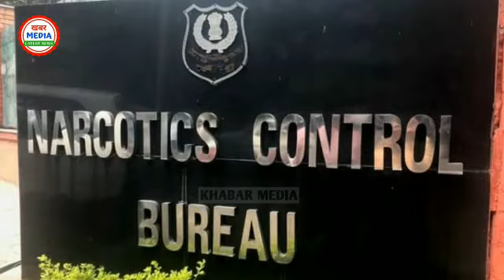बड़ी खबर:- रिया चक्रवर्ती को मिली सजा। कई बड़े मामले में फंसी।